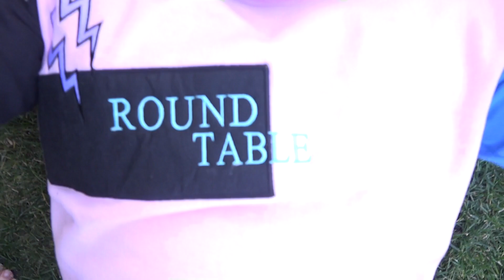Daredevil 2 x 4 "Penny and Dime" Reaction/Review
Overhauls SICK!! My Hero Academia 4X2 REACTION/REVIEW

Original Link | On Netflix

We Appreciate The RT TV Gang / Family Getting Us To 812, 000 Subs!!